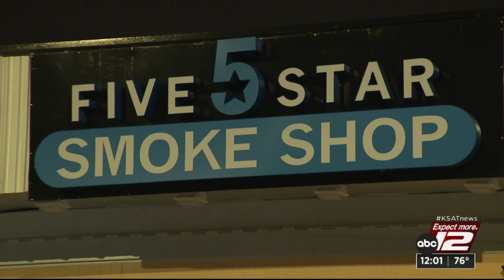Burglars leave trail of stolen vape pens, smoking accessories all along Broadway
Three burglars who San Antonio police say broke into a smoke shop and carted off armloads of smoking accessories Friday morning seem to have disappeared like a puff of smoke.